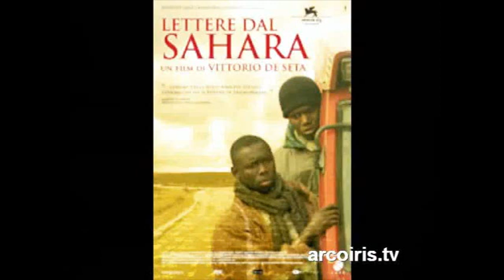Vittorio De Seta ci presenta il suo nuovo film "Lettere dal Sahara"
N.A.Di.R.informa: Il Cinema Lumiere della Cineteca di Bologna ha proposto l'ultimo lavoro di Vittorio De Seta "Lettere dal Sahara" alla presenza del regista, un film che, presentato a Venezia nell'ultima edizione del festival, ha riscosso notevoli consensi ed altrettanti consensi ha riscosso dalla platea del Lumiere. E' un film gustoso, che propone il problema dell'immigrazione dal punto di vista umanistico. Ci mostra l'odissea di un giovane senegalese che tenta la migrazione in Italia: l'incontro-scontro con una cultura tanto diversa, quanto svuotata dei valori che caratterizzano l'animo umano; il razzismo presente in Italia trattato con delicatezza e buon gusto; le contraddizioni, il cercare, il ritrovare sé stesso dopo l'angoscia dello smarrimento rappresentano a grandi linee il filo conduttore del film.
Vittorio De Seta: continuatore della poetica neorealista, dopo un esordio come documentarista sulle condizioni dei lavoratori in Sicilia e Sardegna, ha esordito alla regia di Banditi a Orgosolo (1961), film di forte denuncia sociale. Tra gli altri suoi film: Un uomo a metà (1966) e L'invitée (1969), Diario di un maestro (1973) per la Televisione.